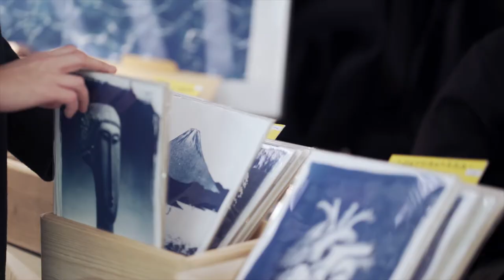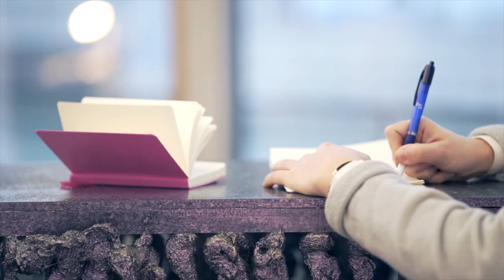Design Market 2017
Sisena edició del mercat per als amants del bon disseny del FAD. Celebrat als voltants de Nadal, va reunir als millors creadors actuals, nous talents i les marques més rellevants a l'avantguarda del disseny independent.

Aquest 2018, el mercat va comptar amb prop d’un centenar d’expositors on s’hi podia trobar objectes per a la llar i la persona, moda i complements, joieria contemporània, productes d’artesania, publicacions, elements gràfics, mobiliari, il·luminació i obres d’art de sèrie limitada, etc. Amb la col·laboració de Campari, IKEA, Moritz, Merck, Museu del Disseny i Woodloops.

Crèdits/ Créditos/ Credits

Vídeo/ Video: Marc Castañé
Disseny gràfic/ Diseño gráfico/ Graphic design: Córdova Canillas
Il·lustració i animació/ Ilustración y animación/ Illustration and animation: Oliver Campbell